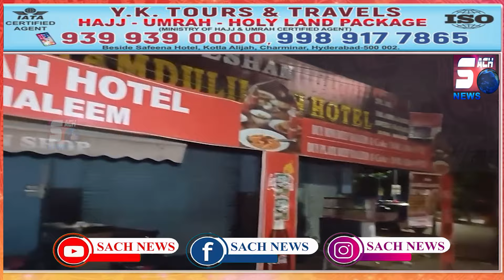Bandlaguda Police Ne Raat Ke Waqt SHAHENSHAH Ka Role Ada Karte Huwe Awara Phirne Walo Par Ki Karwayi